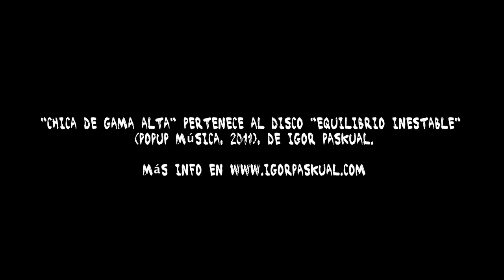Videoclip Chica de gama alta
Videoclip oficial del tema "Chica de gama alta", incluído en el álbum "Equilibrio Inestable", con la colaboración de Sergio Vinadé (Tachenko) y Manolo Preciado (entrenador del Sporting de Gijón).